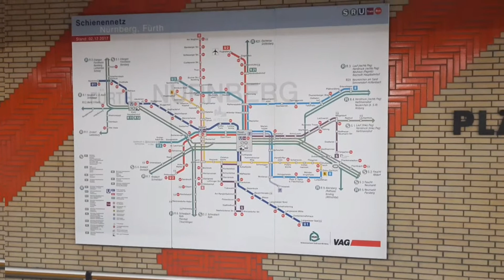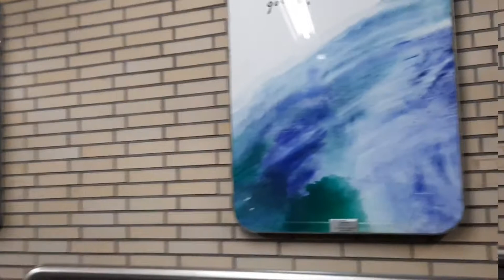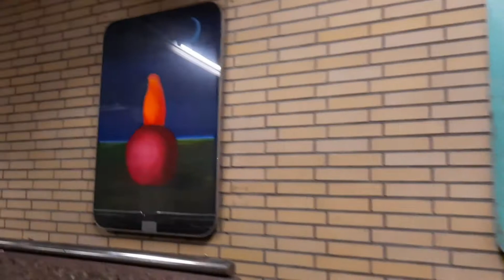AMAZING PAINTING AT UNDERPASS NUREMBERG GERMANY | CATZAH WORLD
AMAZING PAINTING AT UNDERPASS NUREMBERG GERMANY...